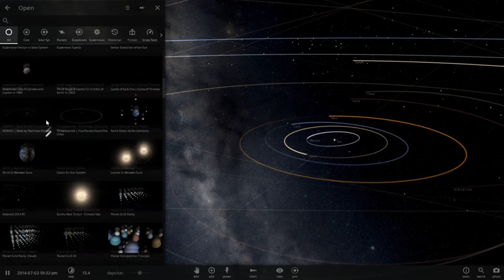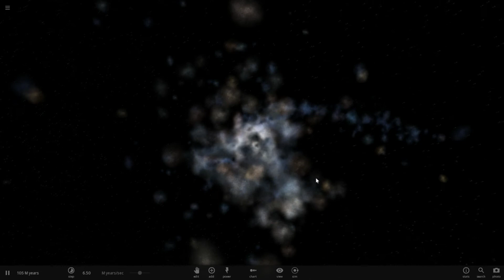Universe Sandbox 2 | Galaxy collision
Universe Sandbox 2 Alpha 16 Galaxy collision

Specs:
GTX 550 ti
i5-3570k
8GB